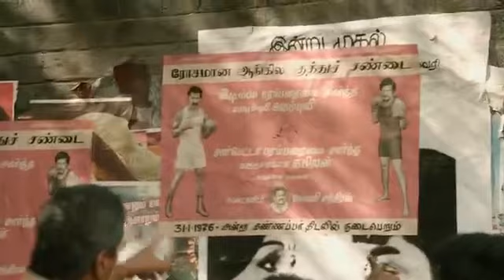பீடி ராயப்பன் draining semma scean.sarpatta பரம்பரை movie